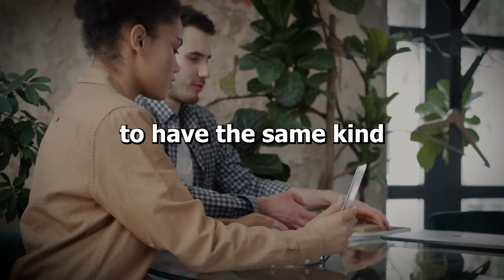Justin Pollack on PineBridge’s ($168 Billion AUM) Investment Thesis | E77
Justin Pollack, Managing Director at PineBridge Investments, sits down with David Weisburd to discuss PineBridge’s investment thesis. They also breakdown the secondary markets, discuss the structural differences between private equity & public market investing, and ways to analyze spinouts.

X / Twitter:
@PineBridge (PineBridge Investments)

NEWSLETTER:
TIMESTAMPS:
(1:12) Introduction of Justin Pollack and PineBridge Investments
(1:55) Evolution and growth of the private equity market
(4:39) Secondary market dynamics
(12:02) Differentiating strategies in secondary investing
(15:33) Emphasis on downside protection in secondary markets
(19:12) Fund of funds and emerging manager strategies
(22:29) Adapting private equity strategies to fund growth
(26:18) PineBridge's approach to venture capital
(27:26) Evaluating spinouts
(30:31) Identifying traits of top-performing fund managers
(34:05) Closing remarks